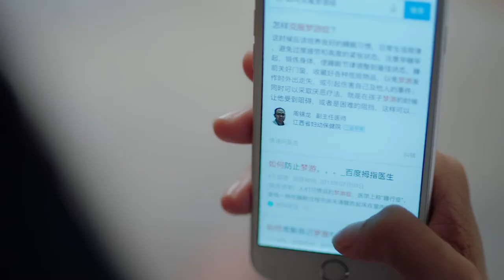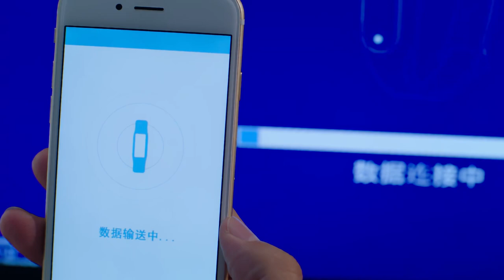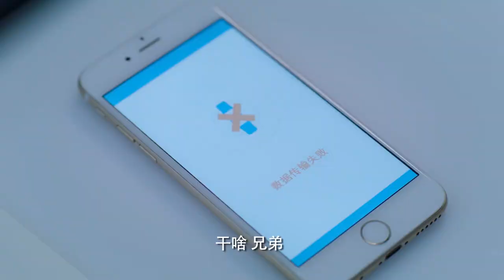牧云太敢了，直接在别人家沙发上就扑倒了小风亲她|甜了青梅配竹马 Sweet First Love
⛱ 🍒 ❤ 歡迎光臨Your C-DRAMA，謝謝您的按贊和分享！ Click the 【LIKE】 Button if you enjoy watching it

【Drama】 Sweet First Love Official Trailer 甜了青梅配竹马

【Cast】Ryan Ren 任世豪, Kabby Xu 许雅婷, Zheng Fanxing 郑繁星, Gao Yufei 高煜霏, Xiao Kaizhong 肖凯中